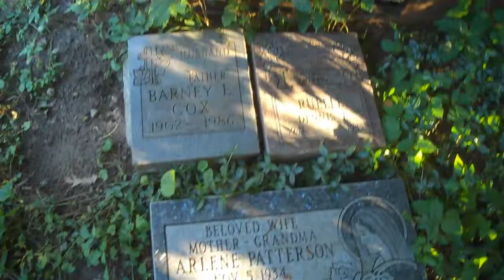graveyards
me and katherine went to a few graveyards today. this one was the best.